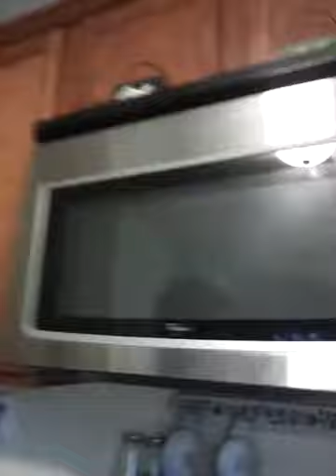Dare Devils: Hot sauce challenge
we drank hot sauce that expired in 1980! Ewwwww!